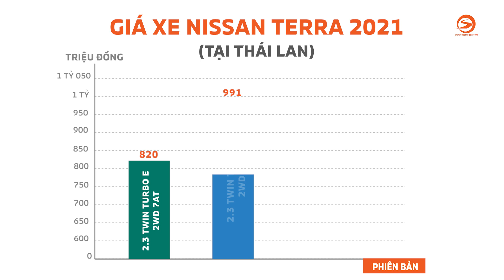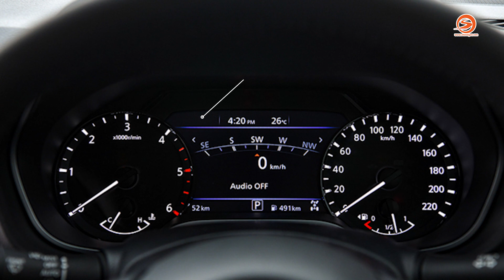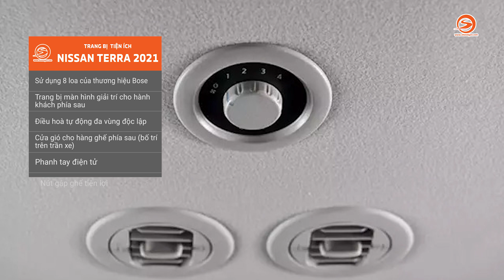Nissan Terra 2021 phiên bản cao cấp giá 1,025 tỷ đồng | Otosaigon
Nissan Terra 2021 phiên bản cao cấp giá 1,025 tỷ đồng

Nissan Terra 2021 đã chính thức lộ diện phiên bản nâng cấp facelift tại Thái Lan với giá bán từ 820 – 1 tỷ đồng. Sau khi bán ra ở Thái Lan, Nissan Terra 2021 sẽ sớm về Việt Nam.

Giá Nissan Terra 2021​ niêm yết
2.3 Twin Turbo E 2WD 7AT 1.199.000 baht (khoảng 820 triệu đồng)​
2.3 Twin Turbo VL 2WD 7AT 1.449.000 baht (khoảng 991 triệu đồng)​
2.3 Twin Turbo VL 4WD 7AT 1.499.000 baht (khoảng 1,025 tỷ đồng)

Mời các bạn cùng otosaigon tìm hiểu những nâng cấp đáng chú ý co tại thị trường Thái Lan nhé.

00:00 Giới thiệu Nissan Terra 2021
00:17 Giá Nissan Terra 2021 tại Thái Lan
00:29 Động cơ Nissan Terra 2021
00:55 Ngoại thất Nissan Terra 2021
1:40 Nội thất Nissan Terra 2021
2:17 Trang bị an toàn Nissan Terra 2021
2:46 Đánh giá chung
3:23 Lời kết

⚠️ License music:
ES_West Coast Dreams - Ben Curtis
Nhà sản xuất / Producer: Hoàng Thiện
Giới thiệu / Host: Minh  Tân
Dựng phim / Editor: Phương